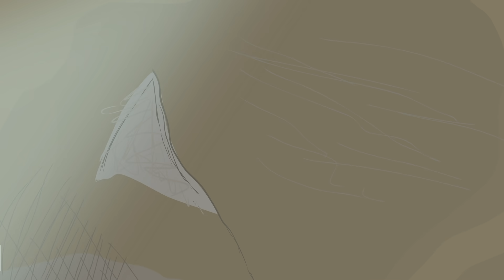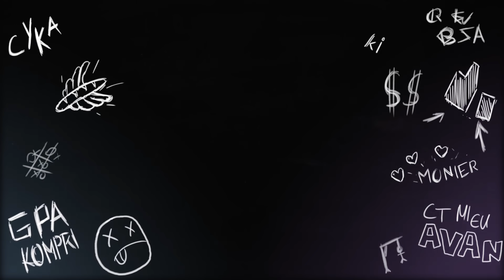2 MINUTES SUR PUBG (Dessin animé)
Les aventures du coquelicot mortel !
Réalisé à partir de mes différentes vidéo sur PUBG